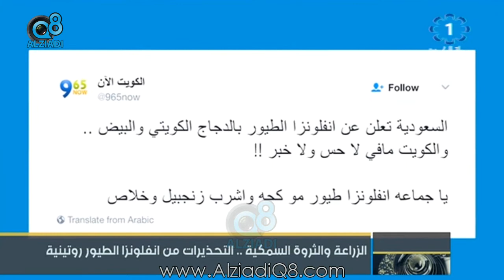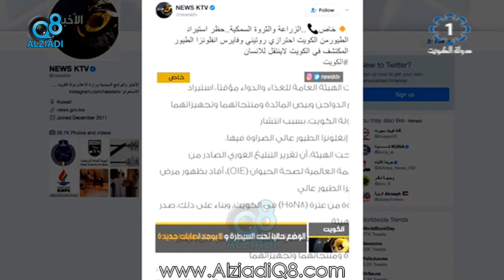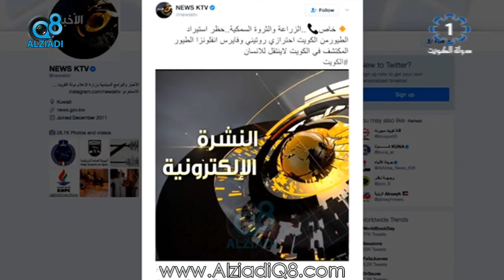الهيئة العامة لشئون الزراعة والثروة السمكية: حظر استيراد الطيور من الكويت احترازي روتيني